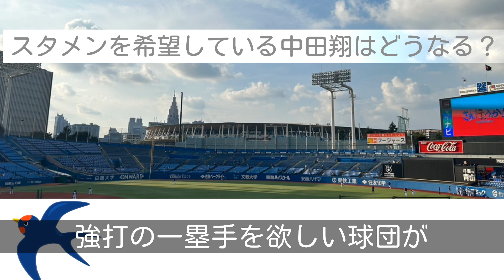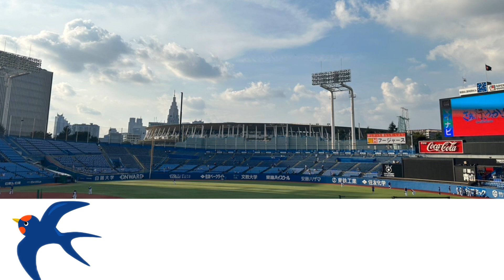巨人は坂本、門脇、岡本の固定起用を明言！どうなる中田翔？？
読売ジャイアンツの阿部新監督が三塁手に坂本、遊撃手に門脇、一塁手に岡本を来季は固定して起用する方針であることを明かしました。
それに伴いスタメンで出たいと話している中田翔は一体どうなるのか！？

こちらで毎日記事を更新中です↓
⚪️つばめ野球日和